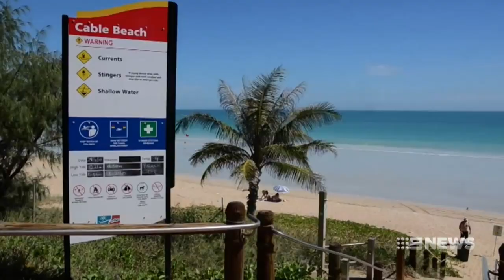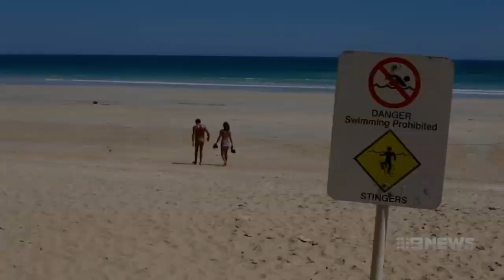Sting Warning | 9 News Perth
Another swimmer has been stung by the deadly Irukandji jellyfish in our State's north. Broome's iconic Cable Beach was closed after the woman was injured this morning, the third attack in a month.